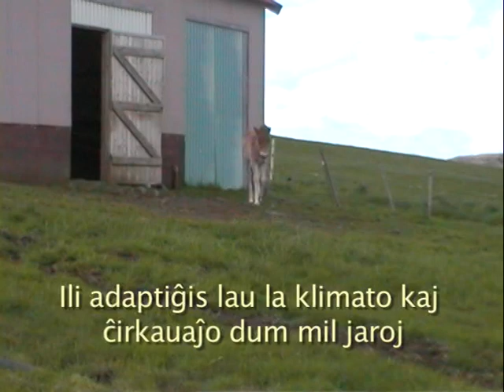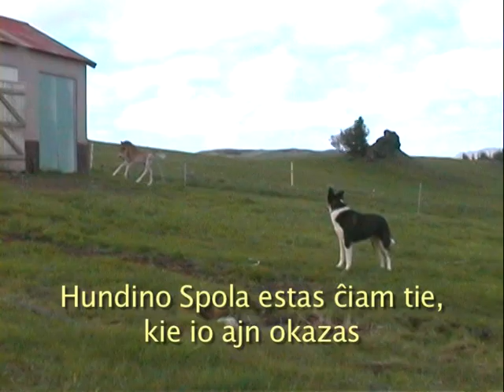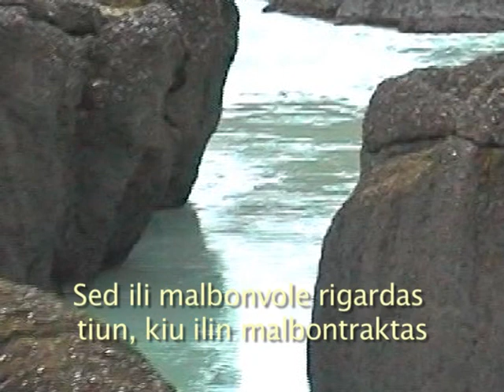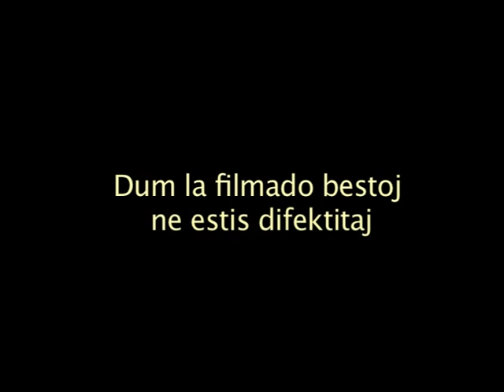Islando - Kimmo Hannula (FI)